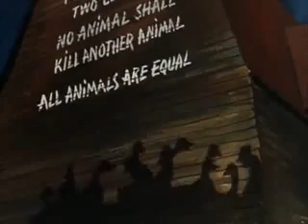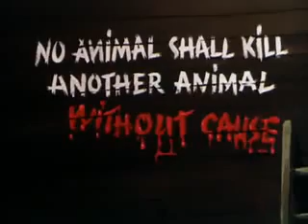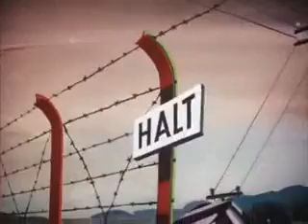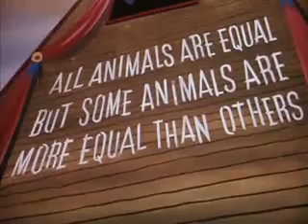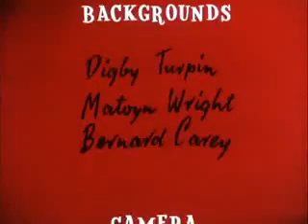La Ferme des Animaux George Orwell 2 2